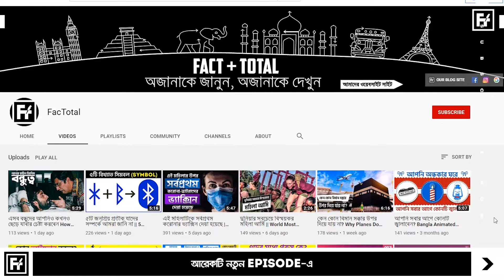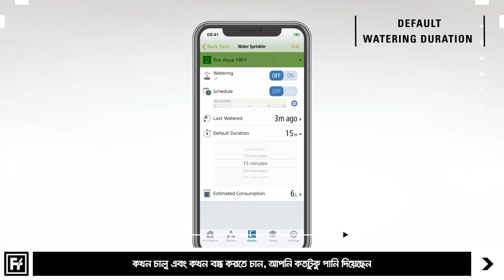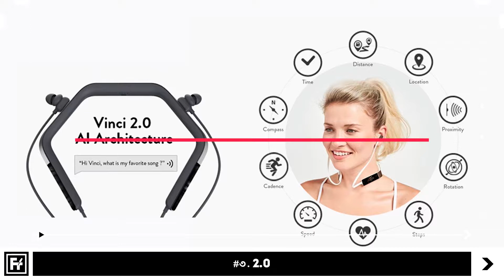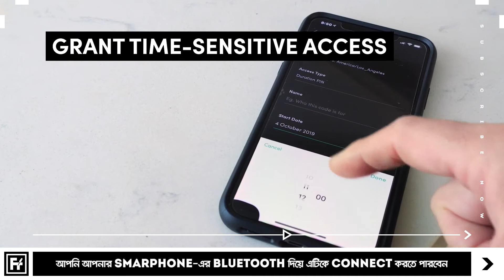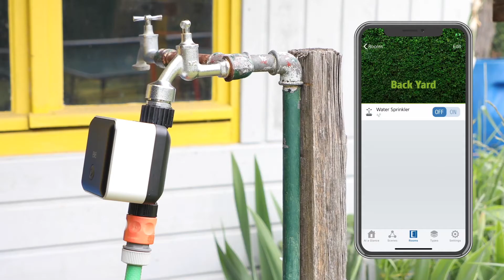অন্য সব দেশ কই চলে গেছে, আর আমরা এখনো কই আছি - Most Insane Gadgets Will Blow Your Mind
অন্য সব দেশ কই চলে গেছে, আর আমরা এখনো কই আছি

নাম্বার ৫ - Eve Aqua
নাম্বার ৪ - XTND
নাম্বার ৩ - 2.0
নাম্বার ২ - Igloo Home
নাম্বার ১- Fortigis